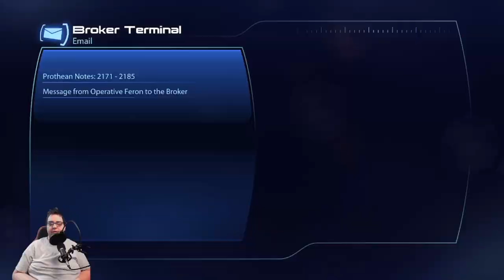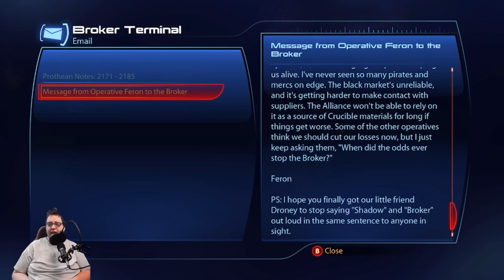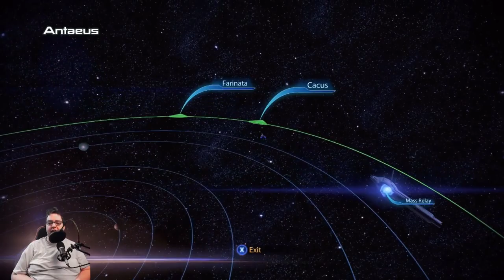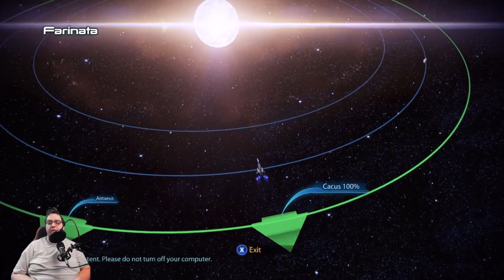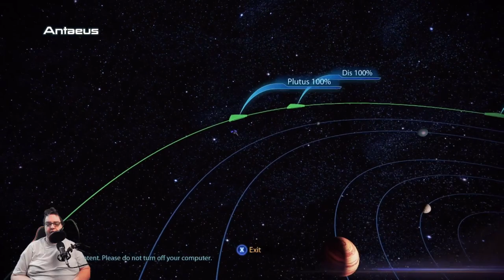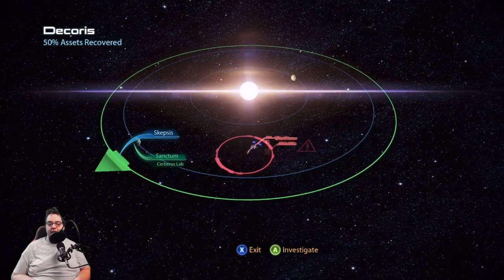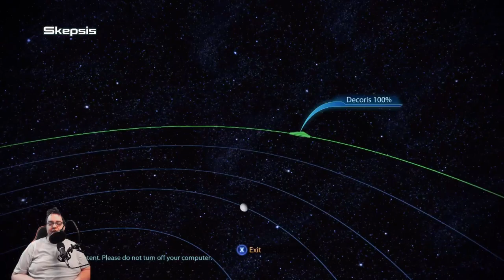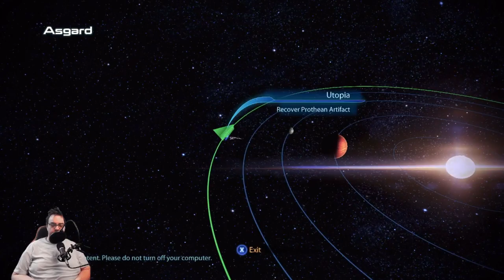Mass Effect 3 Soldier Series Ep 2: Sanctum & Eden Prime Gameplay Walkthrough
Join us in this thrilling gameplay walkthrough of Mass Effect 3 featuring the Soldier class! In this episode, we explore the stunning locations of Sanctum and Eden Prime as we navigate through intense battles and strategic combat scenarios.

Watch as we showcase powerful weapon combinations, tactical maneuvers, and character abilities to maximize our effectiveness on the battlefield. Whether you're a seasoned Mass Effect veteran or a newcomer to the series, this video will provide valuable tips and insights to enhance your gameplay experience.

Get ready to immerse yourself in the iconic universe of Mass Effect as we save the galaxy from the Reaper threat!